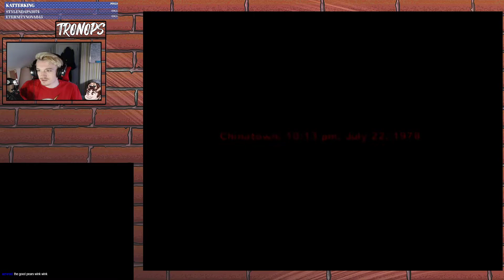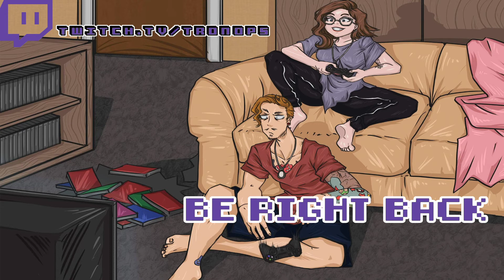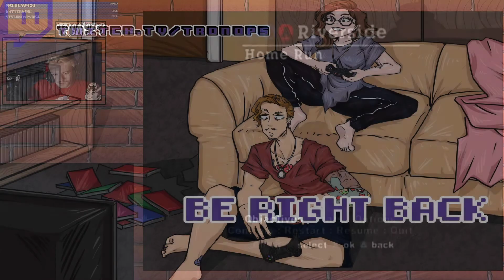[Twitch Live-stream] The Warriors- Part 5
This was filmed on the 22/04/2020